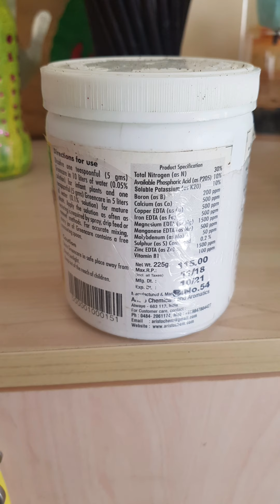How to Grow Money Plant Faster - Complete Care Guide | Pothos Care | മണി പ്ലാന്റ് ഇടതൂർന്നു വളരാൻ